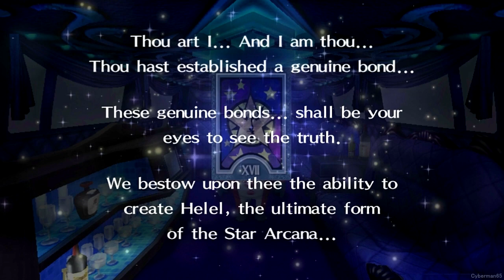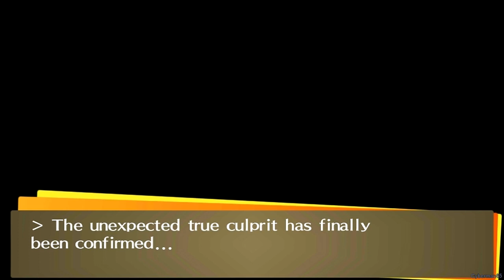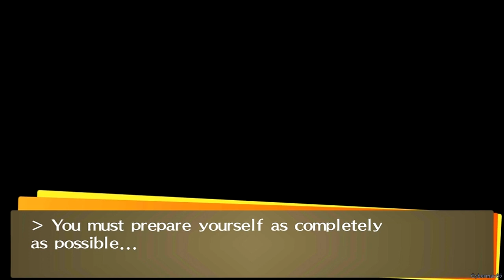Persona 4: Golden - Part 82 - The True Culprit - 12/05 - 12/07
We finally figure out who was the true culprit behind all of this mess.

Social Links in this part:
Seekers of Truth/Judgement 4, 5, 6
Star/Teddie 10 (MAX)

Played by me
Normal [Character name: Narukami Yu]